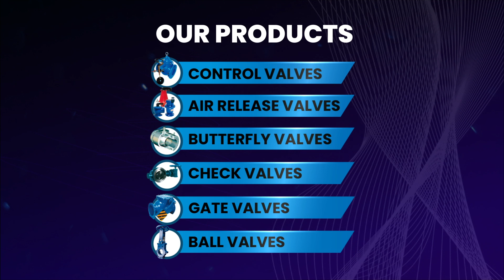Ultra Control Valve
Ultra Control Valves is a premier valve import and supply specialist.
We are market leaders in valve design, manufacturing, and consulting.

Our Products:
Control Valves | Air Release Valves | Butterfly Valves
Check Valves | Gate Valves | Ball Valves